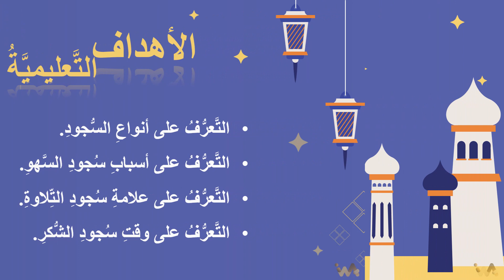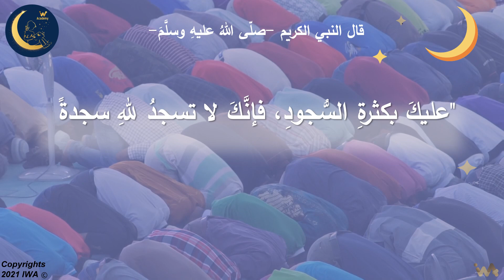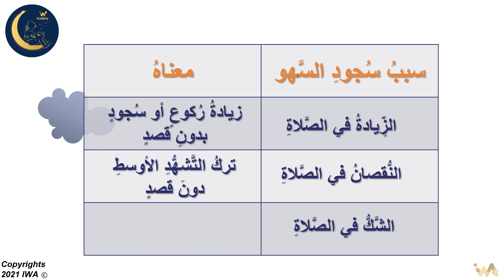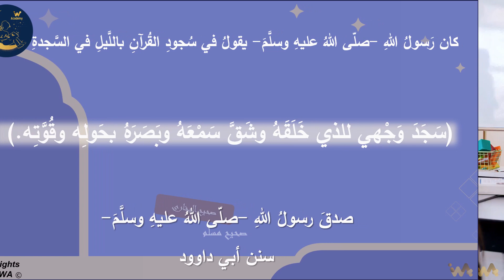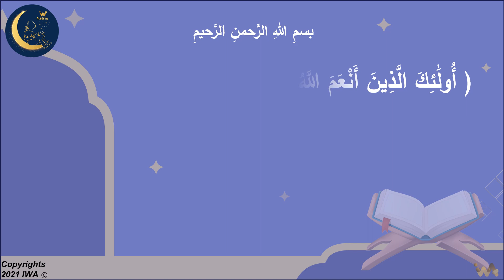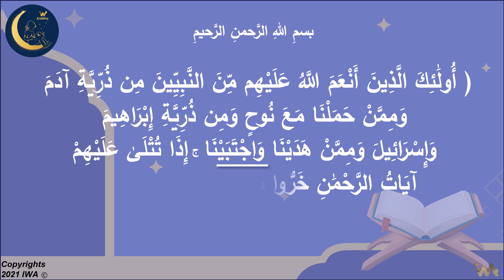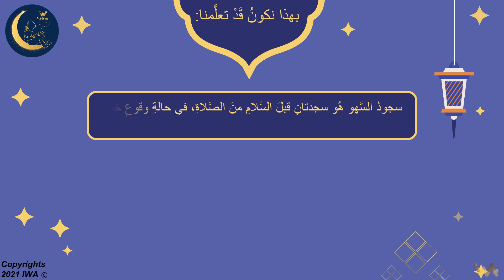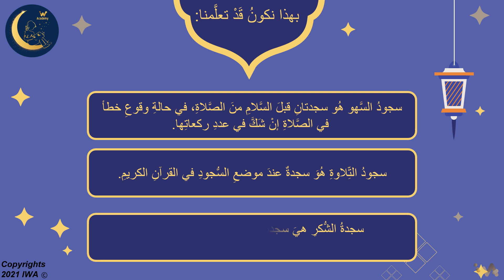أنواع السجود - شرح وتوضيح - أهمية السجود - تربية إسلامية - الصف الرابع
هذا الدرس جزء من منهاج  التربية الإسلامية للصف الرابع .  الأهداف هي تعليم المهارات التالية:
الصلاة، أركان الإيمان ، أركان الإحسان ، الاستعاذة والبسملة
 القرآن، تلاوة القرآن، شرح القرآن، تفسير القرآن، أسماء الله الحسنى، خشية الله،
 ، الله سبحانه وتعالى، الله،
 أخلاق الرسول،
اخلاق المسلم،
العبادات،
آداب الإسلام،
الزكاة، الصدقه، الصدق، عدم الكذب،
الغيبة والنميمة،
 الإيمان بالملائكة
الإيمان بالكتب السماوية ،
الإيمان بالرسل
الإيمان باليوم الآخر،
الجنة والنار،
 الحلال والحرام،
الثواب والعقاب،

 المرحلة الابتدائية،
العاب تعليمية،
العاب تعليمية تفاعلية،
تدريبات تطبيقية،
التربية والتعليم،
 الاخلاق الحميدة،